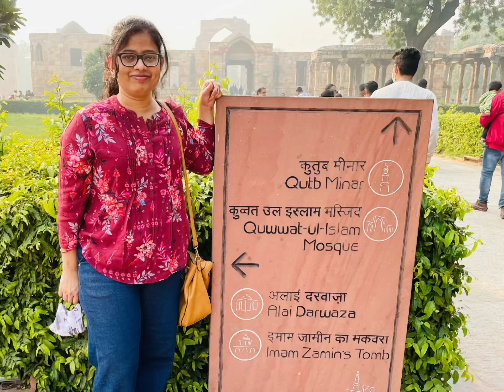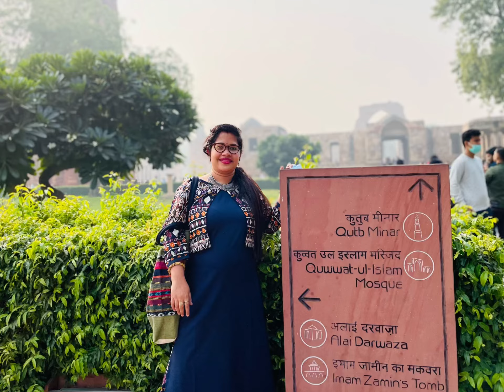Delhi Tour | Qutb Minar | Lotus Temple | Street Shopping 😃